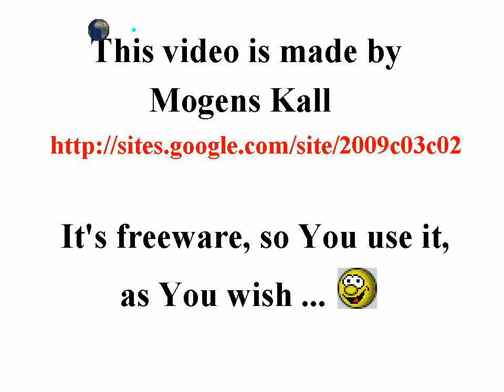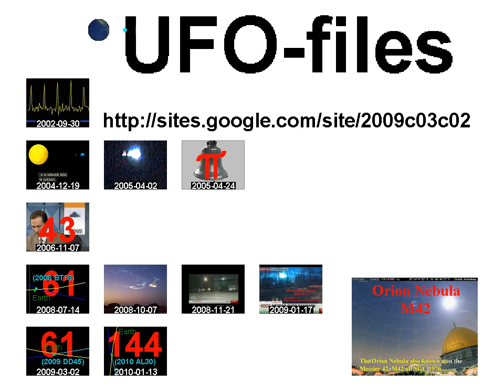I am sailing, music, Canon Days, Humlebæk , part 05, 2010-06-06, Kvindelige Mariners, Freeware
00:04

The song 'I am sailing', see fx. ...

Songwriters: Sutherland, Gavin

(Gavin Sutherland, 1972)

I am sailing, I am sailing,
Home again cross the sea.
I am sailing, stormy waters,
To be near you, to be free.

I am flying, I am flying,
Like a bird cross the sky.
I am flying, passing high clouds,

Through the dark night, far away,
I am dying, forever trying,
To be with you, who can say.

We are sailing, we are sailing,
We are sailing, stormy waters,

Oh lord, to be near you, to be free.
Og lord.

Kvindelige Mariners musikkorps spiller

See perhaps also ... (last of the clan) ...